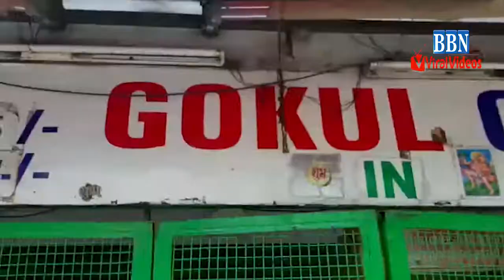Gokul Chat Owner Tested Corona Positive in Hyderabad | BBN VIRAL VIDEOS